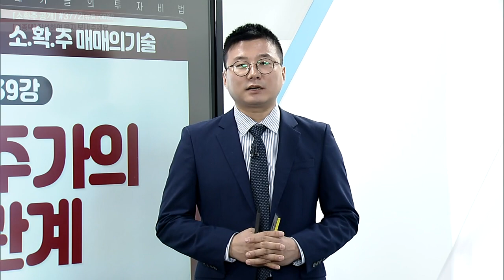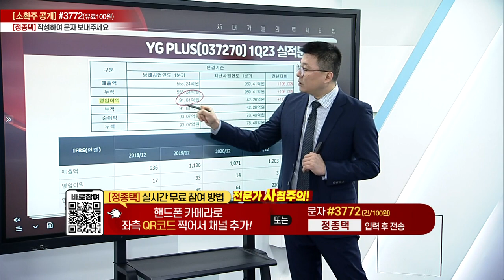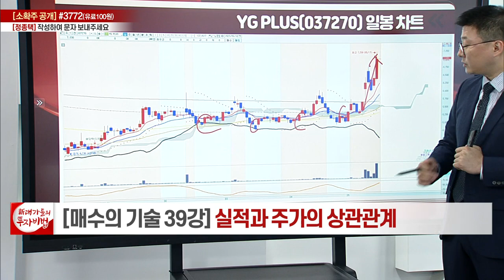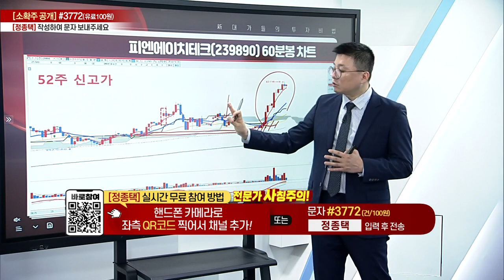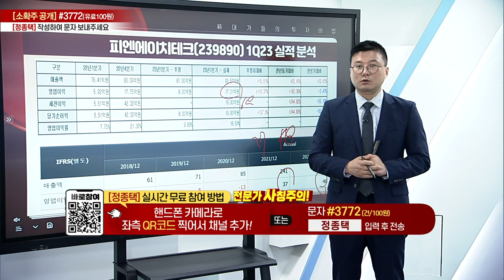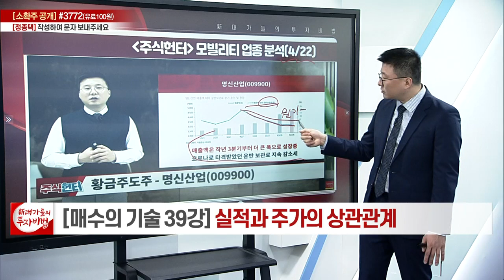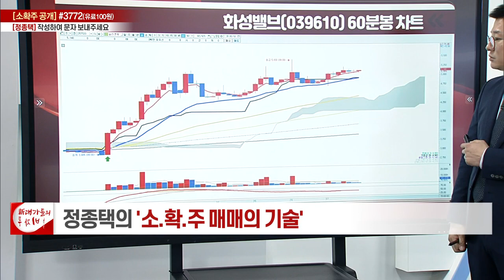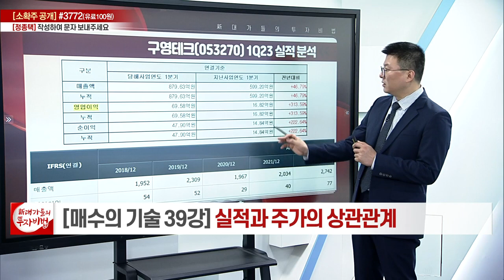실적과 주가의 상관관계_정종택의 소.확.주 매매의 기술 39강_대가들의 투자비법 (20230518)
# 실적과 주가의 상관관계